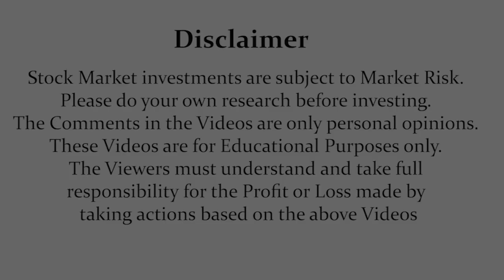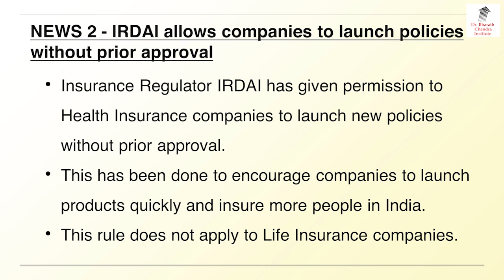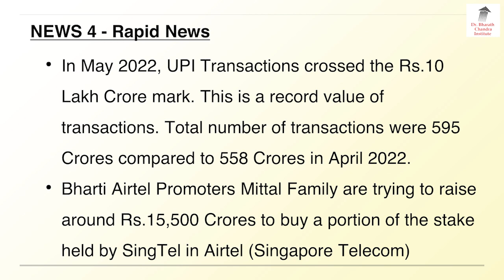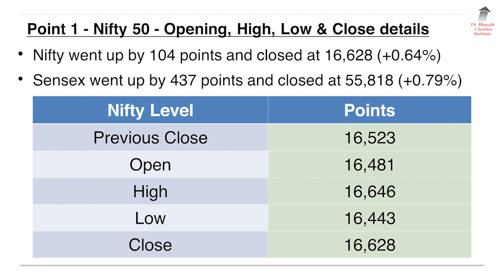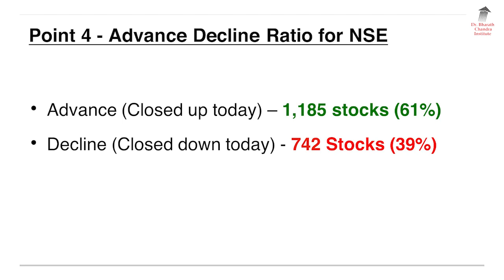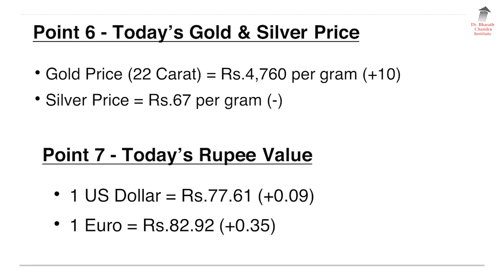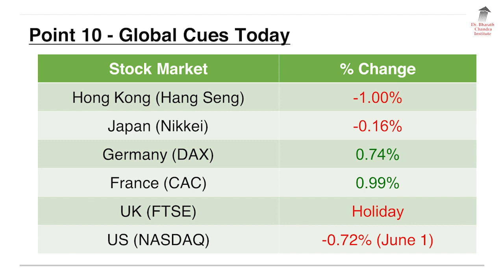ಬ್ರೇಕಿಂಗ್ ನ್ಯೂಸ್ & Stock Market Update - 2 June 2022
2ndJUNE2022StockMarketUpdate DomesticCarSales UPITransactions Check out the Information about Home Loan Interest Hiked by 0.50%, Domestic Car Sales Zoom and UPT Transactions 10 Lakh Crores. Get all the Latest and Important Share market News and updates through this Video by Mr. Rohan Bharath Chandra in Kannada Language.

1. Online 'Stock Market Workshop'
2. Online 'Financial Planning for Early Retirement (FIRE)' Workshop
3. Online 'How to Activate Your Subconscious Mind' Workshop
4. Online 'Time Management Mastery & Goal Setting' Workshop
5. Online 'How to Write a Will' Workshop